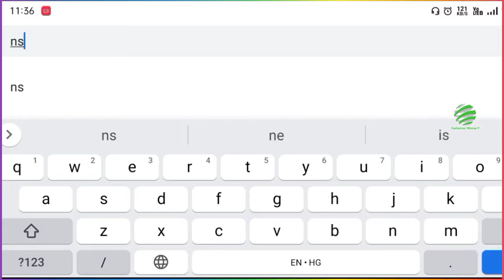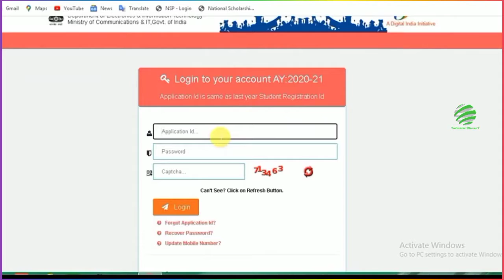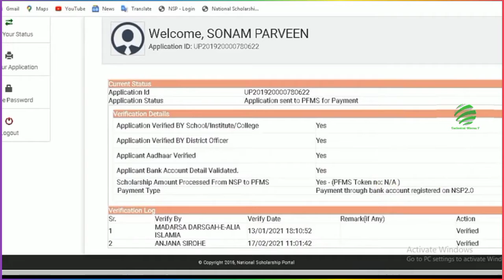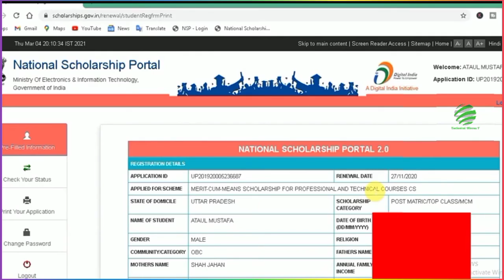Bihar Scholarship | Renewal Post Matric, MCM Scholarship Sent to Pfms for Payment NSP SCHOLARSHIP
Title

national scholarship renewal 2021
nsp renewal scholarship 2021
national scholarship portal 2021
mhrd scholarship 2020-21
ugc scholarship 2020-21
nsp assam scholarship 2020-21
assam state scholarship 2020-21
application sent to pfms for payment
nsp renewal scholarship token no.  NA
nsp renewal scholarship status application sent to pfms for payment
pfms
public financial management system
pfms scholarship 2020-21
how to check nsp scholarship 2020-21 on pfms
how to check nsp scholarship status 2020-21
how to check up scholarship 2020-21
national scholarship renewal 2020-21

Non-profit, education or personal use tips the balance in favour of fair.